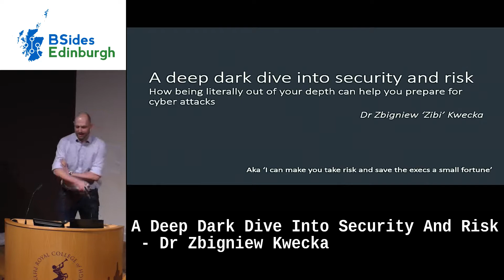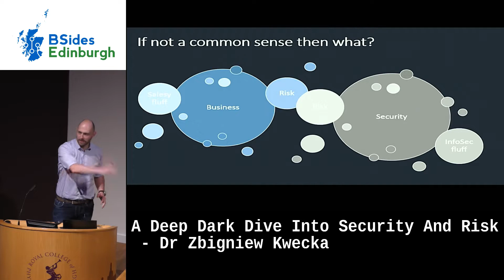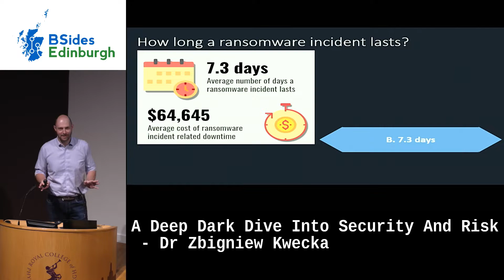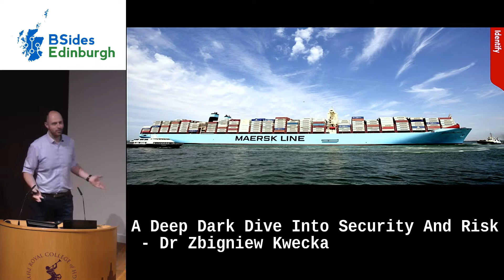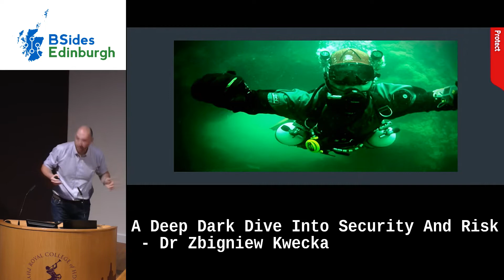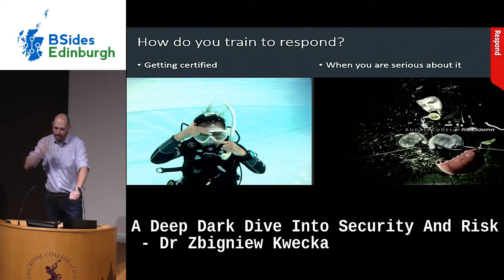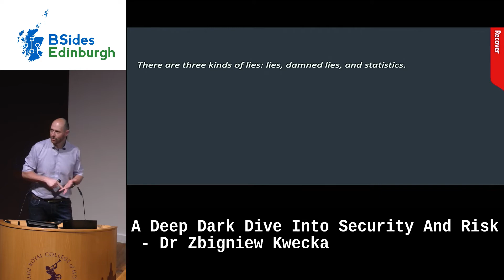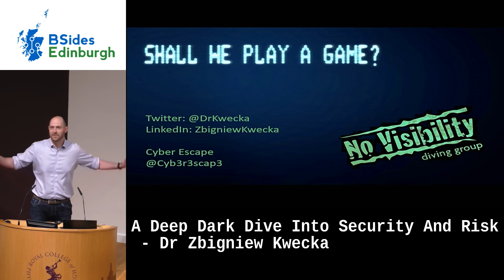BSides Scotland 2019: A Deep Dark Dive Into Security And Risk - Dr Zbigniew Kwecka